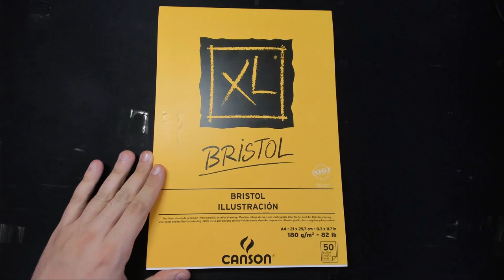AUTO RETRATO COM CANETAS NANQUIM! - Inktober#4